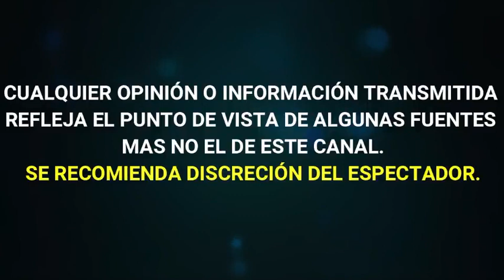CARMEN SALINAS QUIERE A ANGÉLICA RIVERA ¡COMO SU PRÓXIMA 'AVENTURERA'!